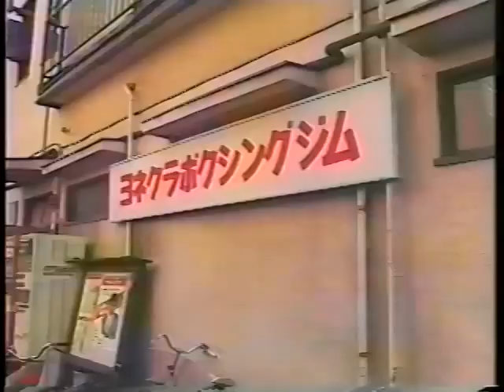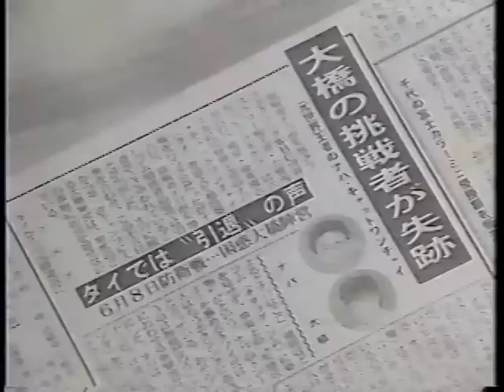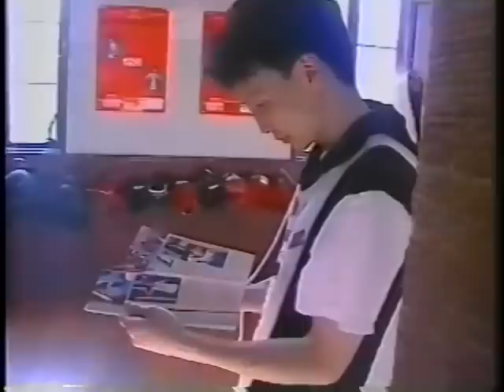хидеюки охаси подготовка к бою с напа катванчай